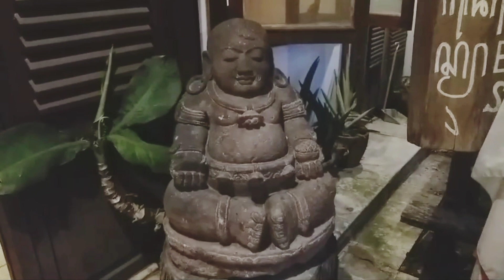Dewa Ganesha dari masa ke masa